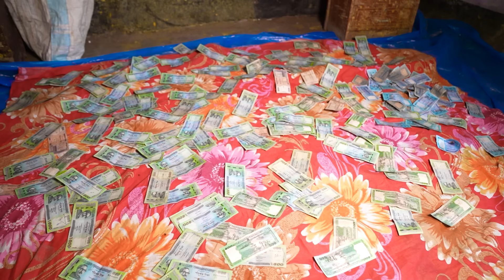Totally Amazing New Funny Video 😂 Comedy Video 2022 Episode 159 By Funny Day